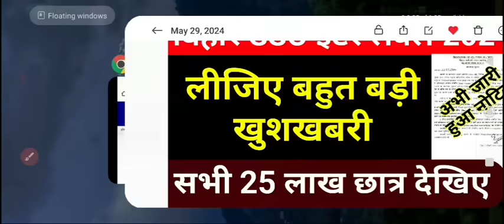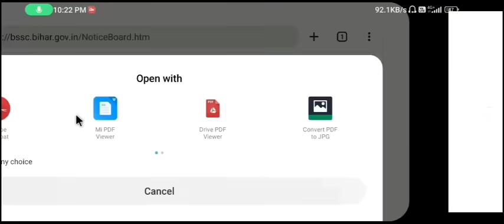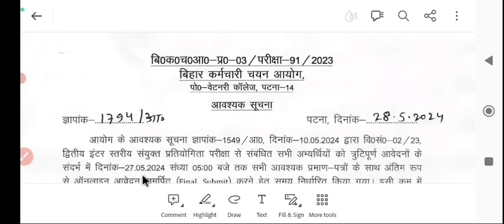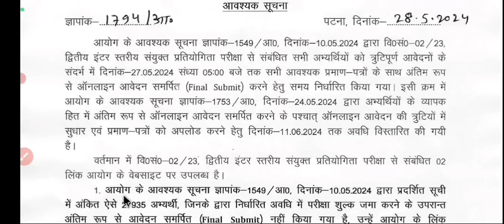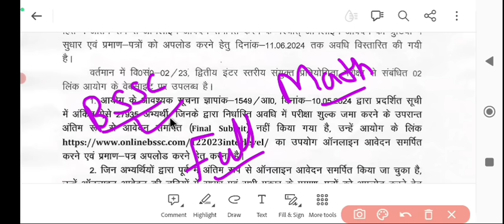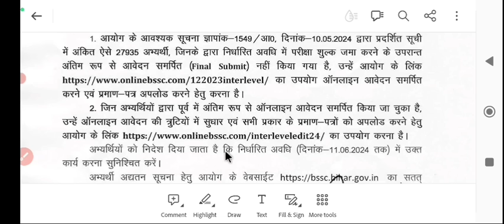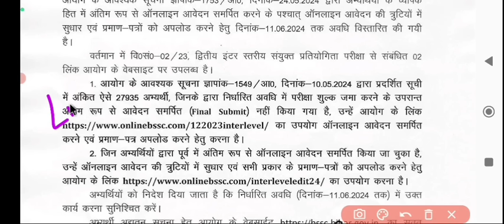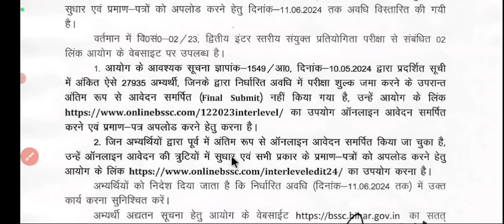बिहार SSC फिर से नया फरमान || इंतजार हुआ खत्म || bihar ssc exam 2024